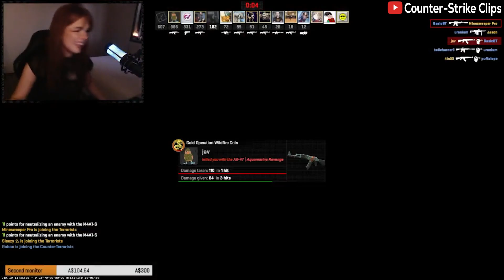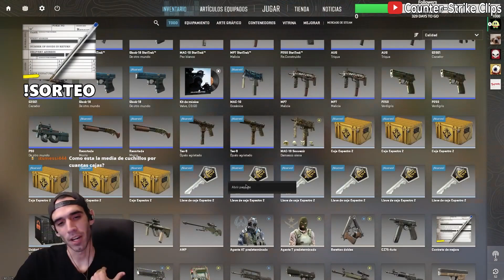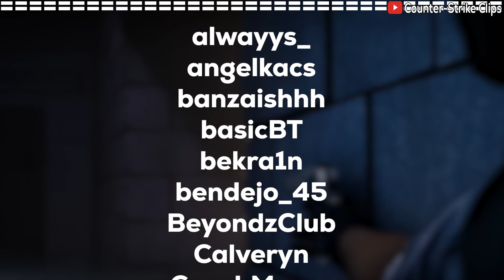Ez 7eVen - Counter-Strike 2 Twitch Clips [406]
Another Complication Of Counter-Strike 2 Videos...

List Of Streamers (Twitch Channels) :

alwayys_
angelkacs
banzaishhh
basicBT
bekra1n
bendejo_45
BeyondzClub
Calveryn
CoachMaryy
DIMASS2K
DishyPizza73
dziku_14
ei_cubano
flo_180yt
fpsgohan
FunkyFlippaz
horizon716
IAmKillerSway
Janichka
JordonSavage
JosuPapito
Jrodomu
js_jackal
KajLundqvist
Luk3CS
luq47
marcoveioofc
MetanzYe
Mizta_X
mollyplanet
mor8_tv
nymphCS2
o_mtss
odidedi93
polevoy1
Rabonzo
SabrineXhunter
spvnsts
Tbzz1
te1zo
TobzERA
TrAwS_
tvCAFE
verena
WilliamE13
Ximbalinha
xolodokkkk
xTUKARx
ya_defect
zFacco_